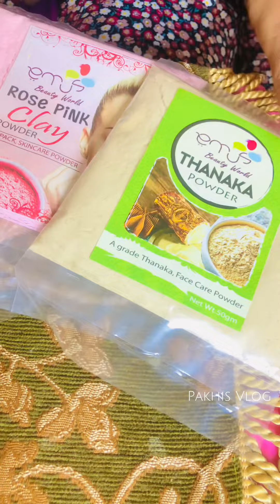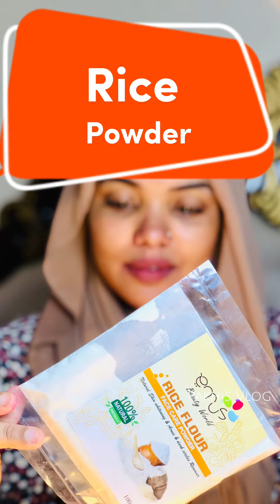Skin Care with Organic mask||Rose pink clay||Emus Beauty World